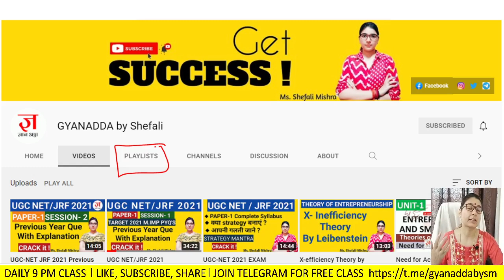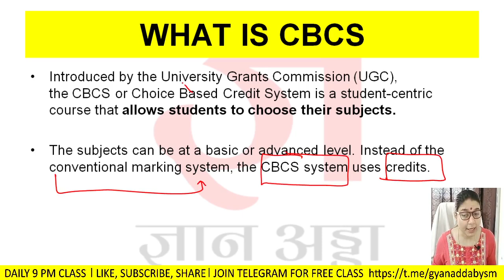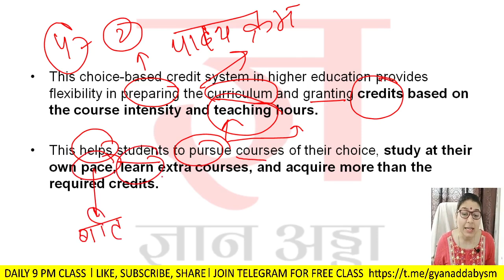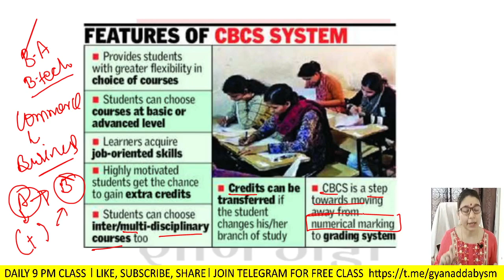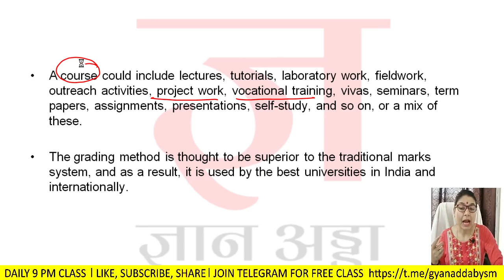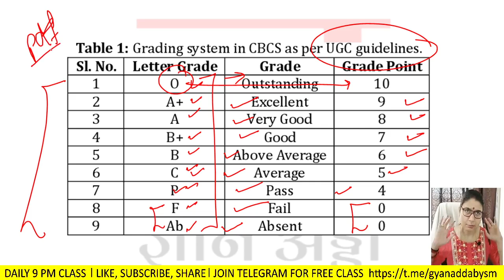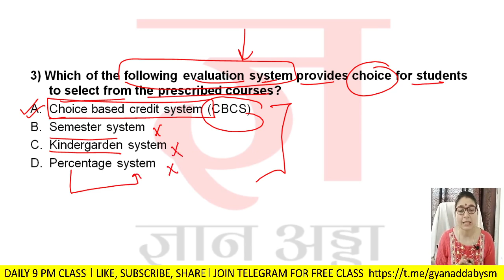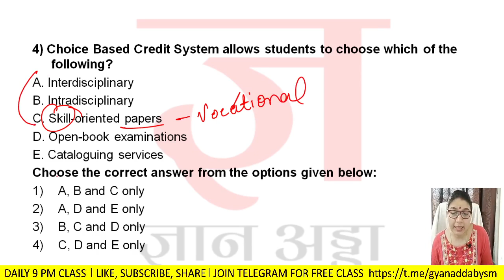What is CBCS (Choice Based Credit System) by Shefali Mishra I 100% Sure Topic I UGC NET 2022